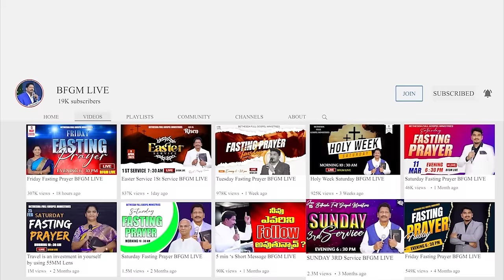Today's promise 13.01.2024 | BFGM LIVE